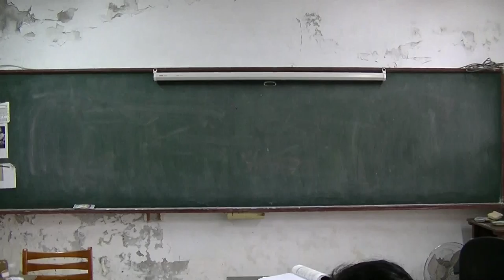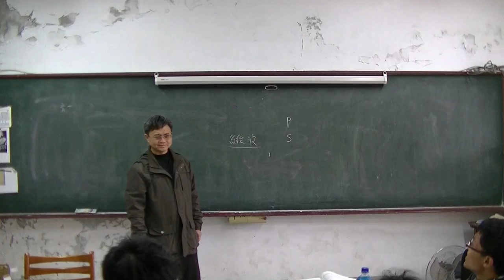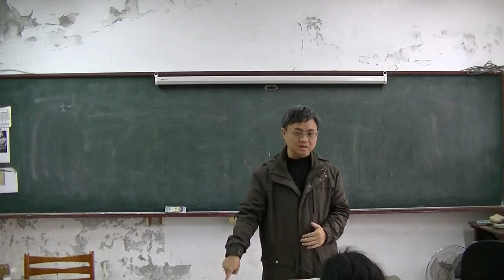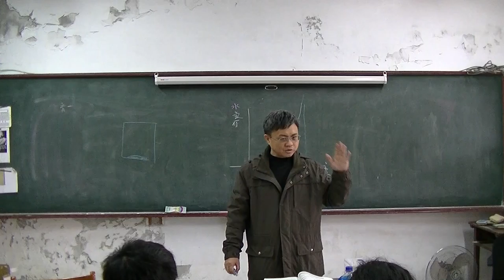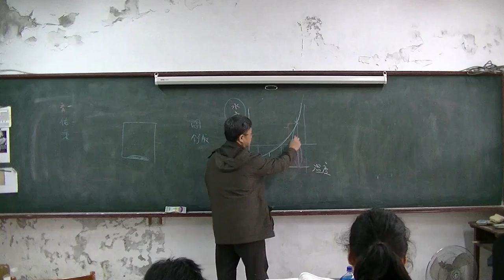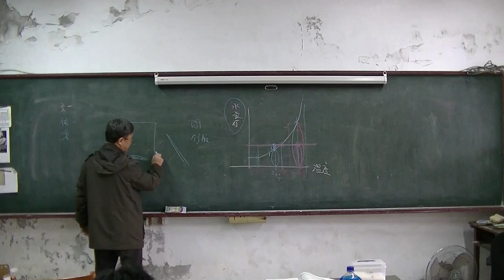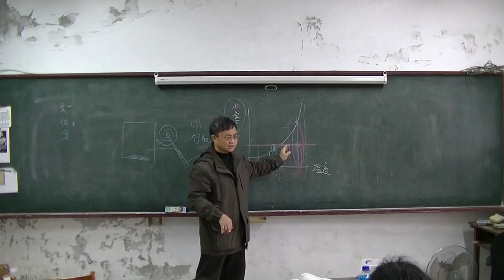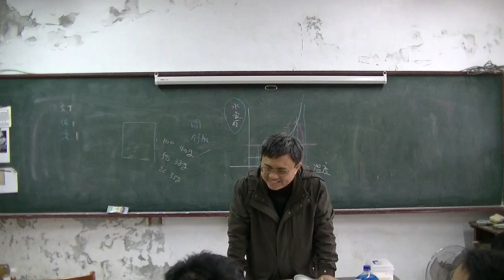高中地科 雲霧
一開始談到0206地震的因素與問題
順便複習地震波的傳遞
接著是氣圈的複習，談飽和蒸氣壓的概念
接著討論雲、霧的形成